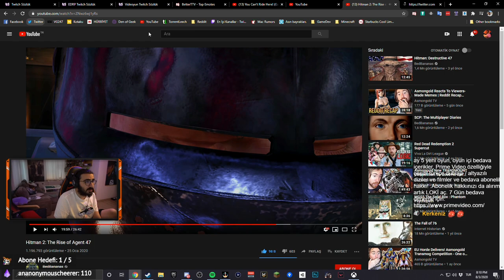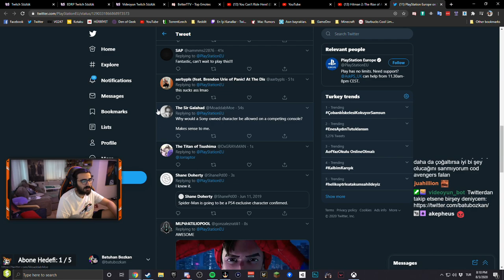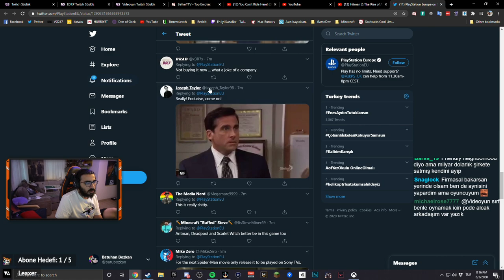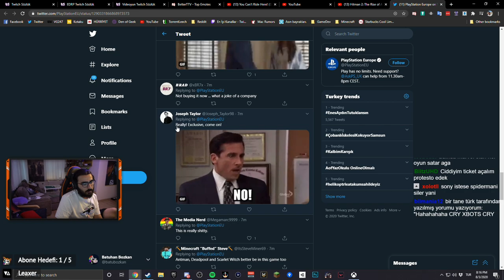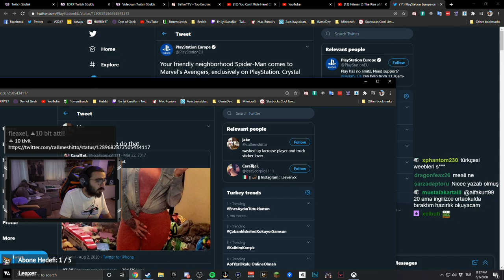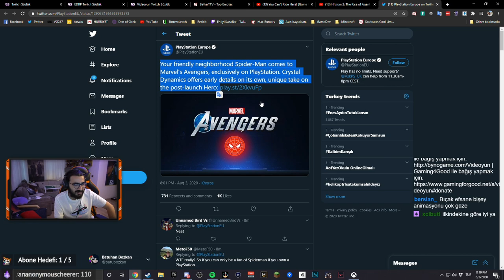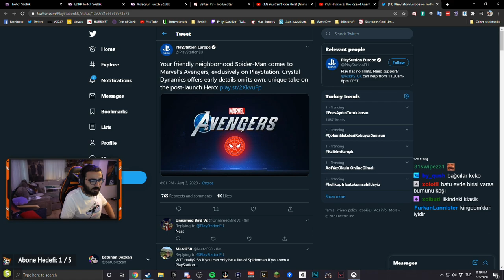Videoyun - Avengers Oyununda Spider-Man Karakterinin Ps4 Özel Olmasını Eleştiriyor